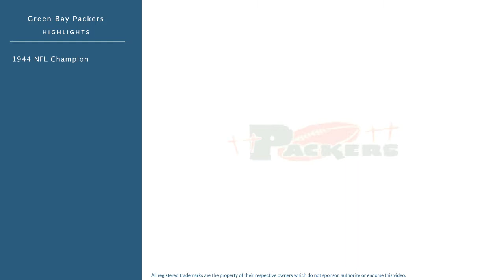Paul Berezney: Football Offensive Tackle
Paul Berezney was a professional football offensive tackle who played for 4 seasons from 1942 to 1946.

In college, Berezney played for Fordham University in New York City New York.

Professionally, Berezney played for the Green Bay Packers, and the Miami Seahawks.